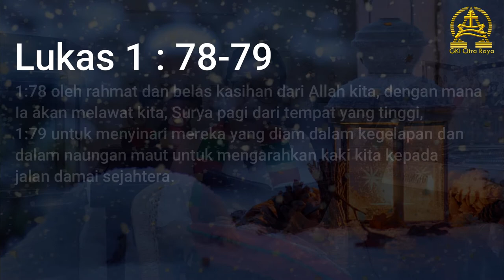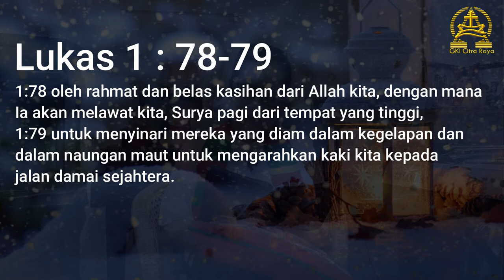Malam Kudus - Renungan Tengah Minggu GKI Citra Raya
Lukas 1:78-79
Pnt. Amaria Sahetapy